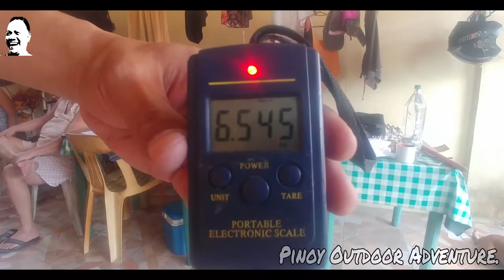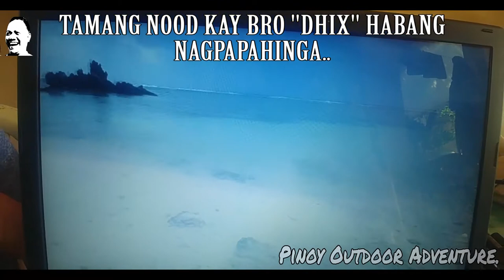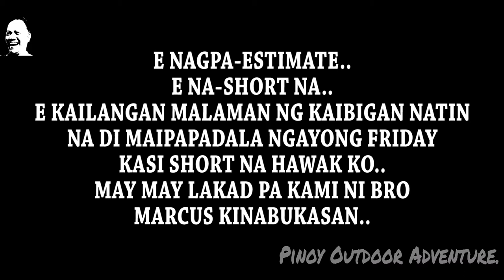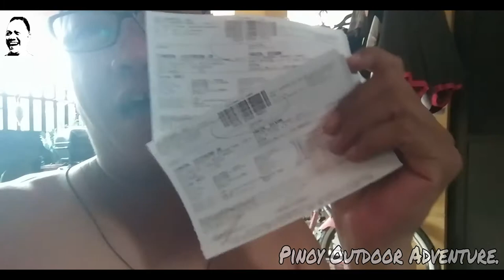NAG SHOPPING, PERO HINDI AKIN ..IPINADALA NA SA MAY-ARI..!!! 09-03-2020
Ahahay..!!!
Gandang hapon po sa lahat..!!!
Pahabol na video patungkol parin po sa kaibigan nating si @dhixSPIDEE ..
Eto po, pinadala ko na po..
At sana ay magustuhan nya ang effort natin..
At sana din ay mag enjoy po kayo dito sa bago nating video..
So paano..??
Tara..!!
Nood na po tayo..
FISH ON!!!